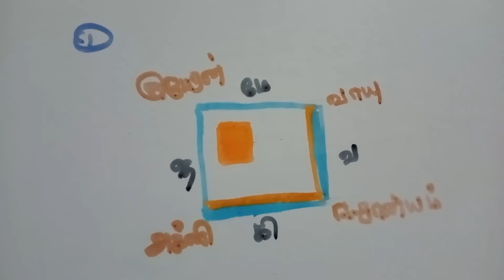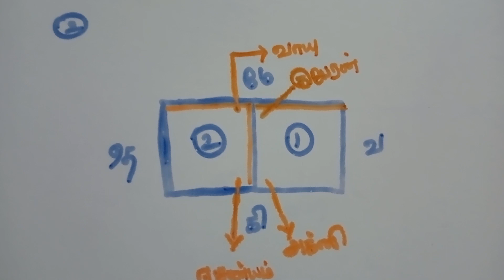common compound wall vastu problem Jaya builders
common compound wall vastu problem
Jaya builders north south east west
compound wall vastu
under percentage quality service
technical labours and technical site engineer supervisors service in 2D plan 3D plan elevation estimate
service in Tirupur kangayam Krishnagiri